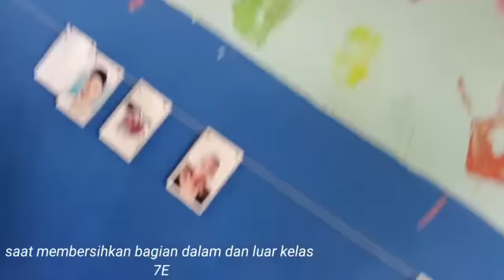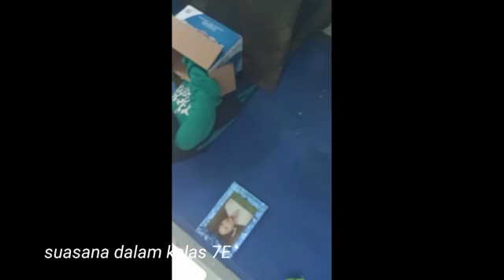Kelas Beriman 7E Dalam Rangka Mendukung Penerapan Protokol Kesehatan COVID